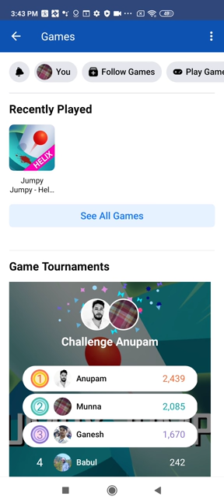Jumpy Jumpy - Helix Ball || How to score 1000+ in each game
jumpy jumpy helix ball